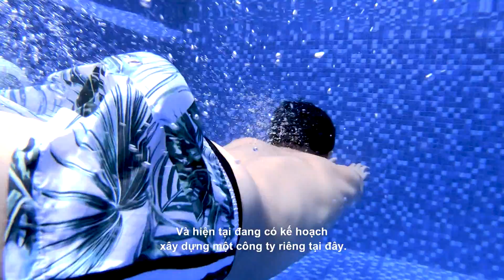The Bachelor Vietnam | Tập 1: Hành Trình Tìm Kiếm Tình Yêu Bắt Đầu (Anh Chàng Độc Thân)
The Bachelor Vietnam | Tập 1 : Hành Trình Tình Yêu Bắt Đầu (Anh Chàng Độc Thân)

Bắt đầu cuộc hành trình tìm kiếm tình yêu của anh chàng soái ca Jean-Marc Nguyễn Quốc Trung.

Rất nhiều tình huống gay cấn diễn ra ngay trong tập 1, chần chừ gì mà không xem ngay ?

Liệu cô gái nào sẽ may mắn được anh chàng Bachelor trao hoa hồng? Hãy comment suy nghĩ của bạn nhé.
Anh Chàng Độc Thân - The Bachelor Việt Nam trên mạng xã hội

© Bản quyền thuộc về Warner Bros
© Copyright by Warner Bros ☞ Do not Reup
© Bản quyền thuộc về The Bachelor Việt Nam
© Copyright by The Bachelor Việt Nam ☞ Do not Reup
© Đơn vị sản xuất HappyCanvas và Fusion3 Media
© Produce by HappyCanvas and Fusion3 Media
© Đơn vị truyền thông Big Cat Entertainment
© Media Agency by Big Cat Entertainment